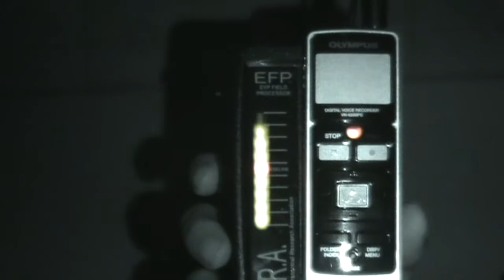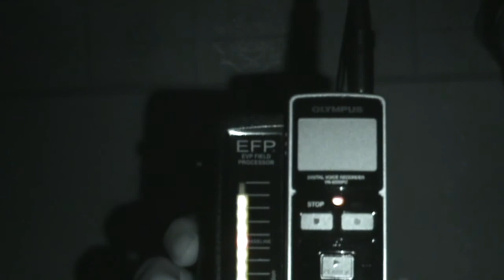What Devices Can You Use To Capture EVP - Learn About EVP.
Learn what devices you can use to capture EVP on your ghost investigations.